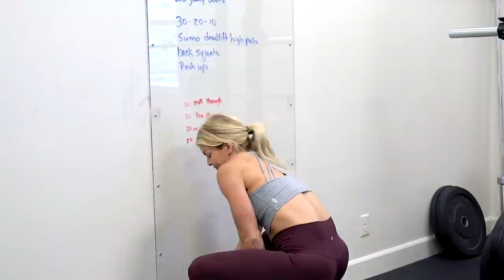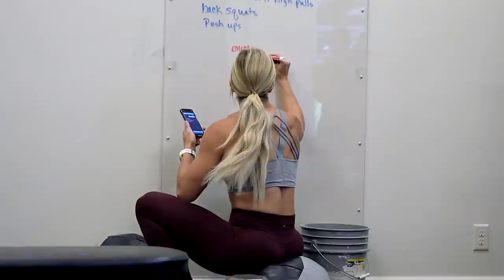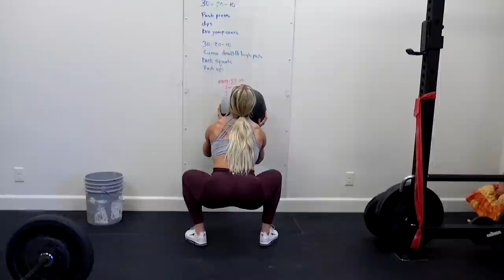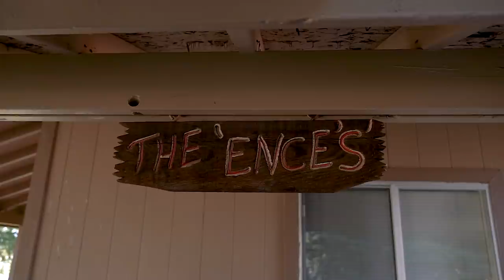BROOKE ENCE VLOGS | Booty Bands With My Sister and Zion National Park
Working out, hiking, and horses. More epic times in Utah! Next vlog i'll see you in TEXAS!!!